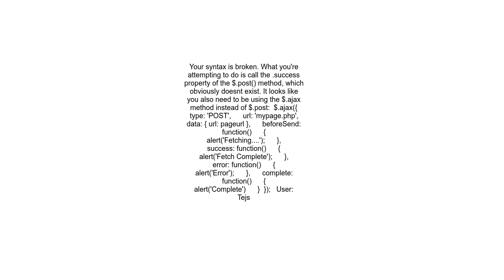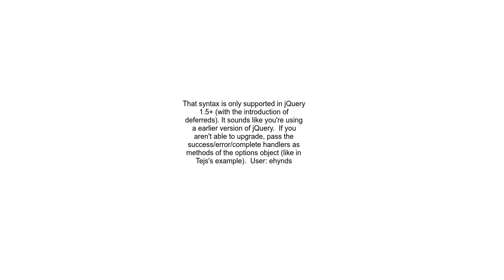$ post fails with error &quot; is not a function&quot;